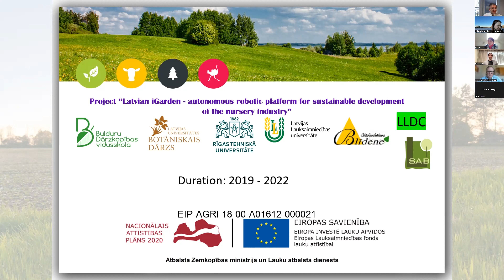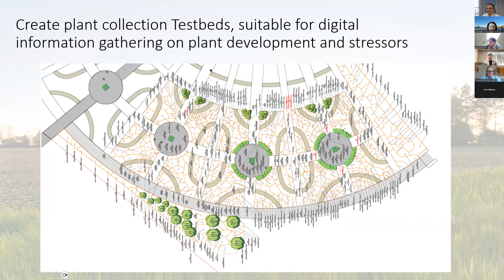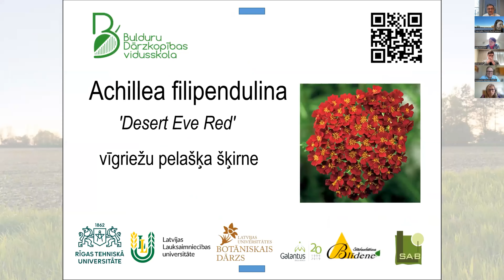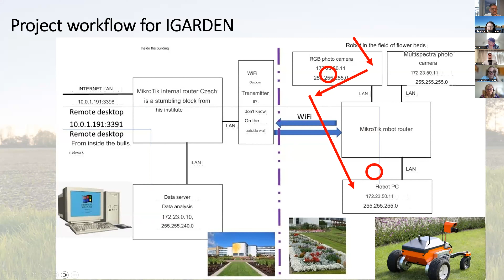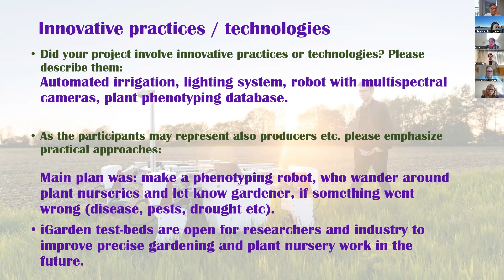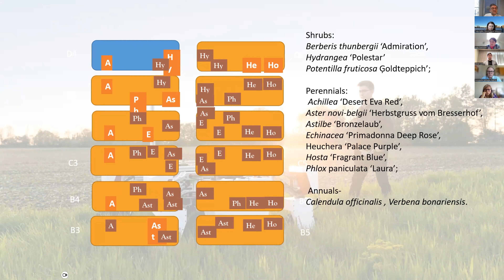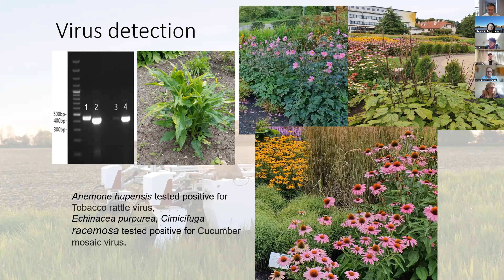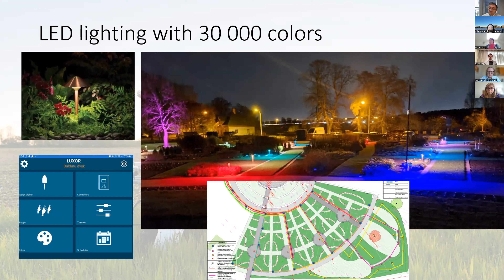N2I Latvian iGarden Autonomous robotic platform – Anta Sparinska